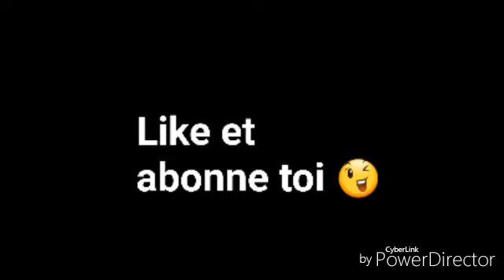Nos nouveaux achat